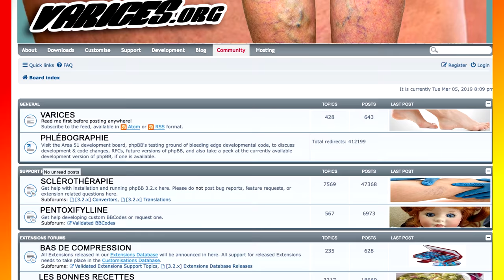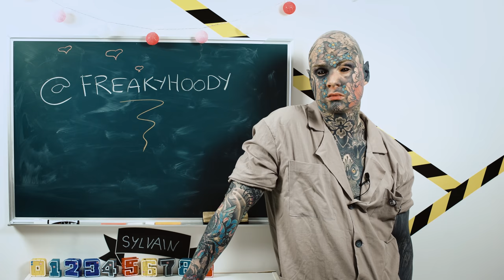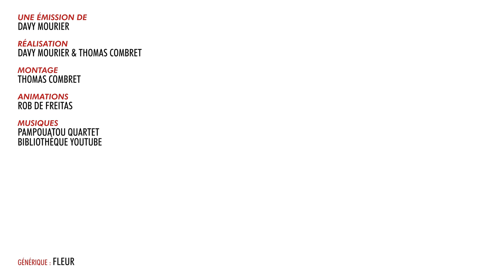BADNEWS #125- LES GENS PETENT LES PLOMBS (NOUVELLE FORMULE)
RDV TOUS LES MARDIS À 21H SUR TWITCH

Ça y est ! BADNEWS est maintenant dans la nouvelle forme que je souhaitais lui donner depuis plusieurs mois. Nous avons fais ça petite bout par petit bout pour ne pas brusquer les gens : Nouveau générique, + de BADNEWS, - de bla bla + de rythme et toujours Ariel qui nous démonétise. Merci à tous de nous soutenir.

Boitier : AORUS AC300G
CPU : Intel i7-10700
Carte mère : AORUS Z490 Ultra
RAM : AORUS RGB Memory 16GB (2x8GB) 3600Mhz
SSD: AORUS 1To SSD Nvme Gen4
Carte graphique : RTX 3080 MASTER
Alim : AORUS P850W
Watercooling : AORUS AiO Cooler 280

Chaise : AORUS AGC300
Clavier : AORUS K9
Souris : AORUS M5
Tapis de souris : AORUS AMP 900
Ecran 1 : AORUS FI27Q
Ecran 2 : AORUS FI27Q

UN GRAND MERCI AUX DONATEURS de MARS

Nicolas Franck Izabel Demaio Mathieu Anarchic Demon Pierre Gourgeon Ostralopi Agnes Mourier Nicolas Hansse Damien B Br Jack Julien Benezech Yvain Chevalier au Lion Eve issickofadam Elpicrastshiva Damien namand Jennifer Da Carmo Maya Jeanmonod Erwanix Rafaela UltimeAtHome shabranigoudou Matth X23 Exelsis dei Alexie Bray Bobby Pereira Christophe Pericard Sylvain de THOLOMESE TheBigXBang lololajoie Geant_Vert Chris Bourbi Ludovic christ0289 TheKillerMarmotte SICKAR.T Tomarchi ChukkyNuggets cobaltnightsky Black Pulsar greatmotherfuckers Blanche julien bÈnÈzech Mathilda Nabus FRANCOISPEF firud SnowFlo kilian Benjhuss Bruno Garbaccio Greg OphÈlie PhÈlie Stanislas Andre Vazektomi MÈlangÈ Max7824 Chienchic Benjamin GaÎlle CactusLibidineux Latatchii Suzanne Minouuuuu Thibault Le Concombre Masque Billy Gilom Watchinofoye Leopoldd Julien Fedou Amaury Grenier Firefroy Nufy Gyroscott adeline.hullot Gribouille Paul Expert Torsadum Paupau60 Jobaka Jabberwocky ISKAN geoffrey Dowdheur Req FÈlix stevensixkiller Jashharko Olivier mim Amnesiye Batoche Saint BlackSalami Cyrielle Pierro Stephanie Oly Marc Le Labourier Elric Bloodsword Josquin Ludestru aikirenshu Lmeur Matthieu Dworkin Damien Skaarbone Fabien Francky VULCHOK under_score Koala volant Dohahah Marina SERAY Olivier MysterJoke Kijusa IsilmÎ Morton Ichabod RÈmi SirPattes Raptor Neuropsy Luyepii Scottzane -CÈCÈ- SyphaÔwong Mrs Kyogokudo Penther Pierre.P Charles & Alice Yoan Vendittelli Mylie_zolie Lord Yorwan Pelur ThÈodore Joany Leprince Dr.Oops Tibout Cy Freytaw Solal Labat Alexis Activia Vincent ZoÈ Ragasse Tanak Sentrythemadman Boucle Bloody_Loki Dame Andine Tassatux Nicolas Sarafan RÈmyV Antoine Gervais Halbeu Gikujo Dae31 Adrian dazerkil Division-par-zero Arnaud Boisgard Satyre FranÁois 6PO Kin K13b3r ellda Bananebleue Lychaos Kyne Seb_Balbine Vincent Agathe Nekojita Nabihime An1hl4t0r norbertlegourou chacha JoeHell Marge Graspied Halone Wolfkhan Flan-Lemou Kuentan yopox Xav Desmero _dav_ Elgourdino Joachim Vanoni Florent Vdga Vincent Benou Florent Bouhey Brice gladarius tokyis lalmeras QuiPhenix Ralouf Nussss Bigoudi88 Bophie Slaise Nek Pauline Bloom Matt & Laurie La Beatrie Ardechoo thedayymon Guillaume Marty G . T . Tym Yannoo Cort-X- ChloÈ AG Wolf enstein TomTom nieub Namae Jerem S. NÈlio Vasconcelos frankman1995 daone Cliko Ced_Lec Vanny Golden Dwarf Kiliak Grollbe Charles-Elie Leroy Olyn Pyrrhos Dauvet Thomas BRISET Siyah Adrien kyusan CimleaK Natosan artart78 jacques kramp pc0mb0 FranÁois Bertrand Morlockq Jean-Marie Arondel Ben Ojisan loktora GrandZuzu Xianghua Anthony cocodu54i Nhoam manshoon Victor